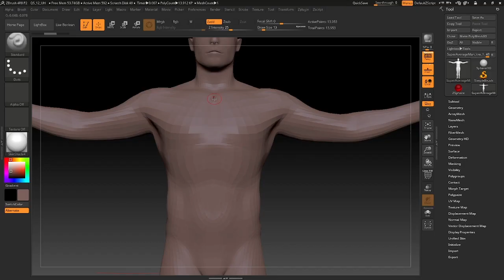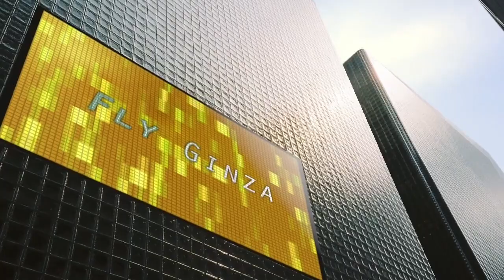Daniel Miller 3D Showreel 2023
3D showreel